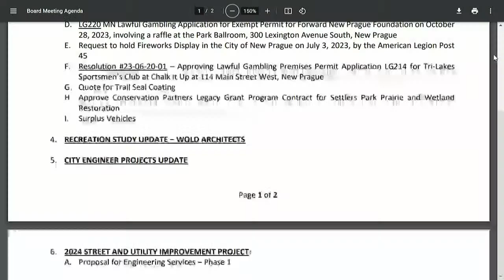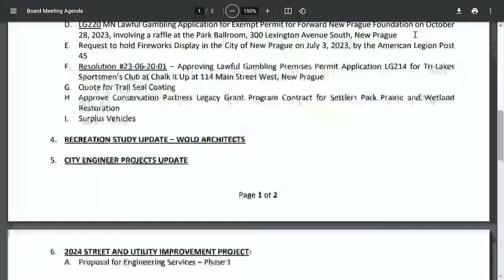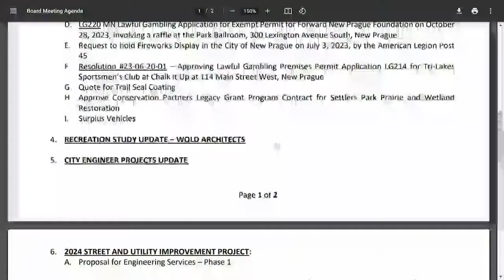New Prague City Council - June 20th, 2023